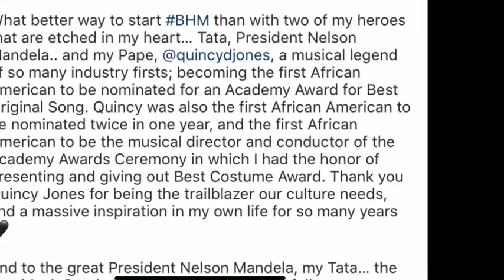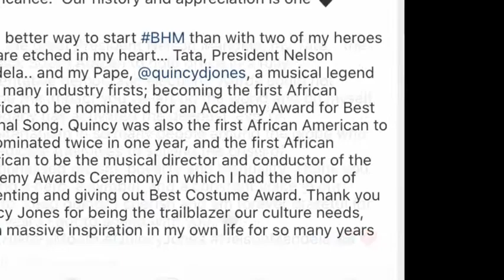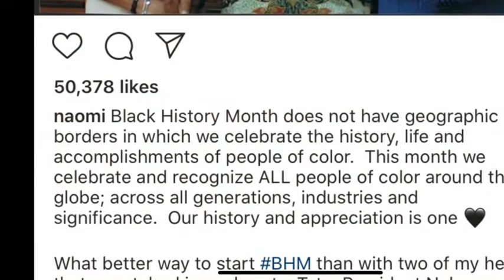Naomi Campbell stresses that Black history month is for ALL people.